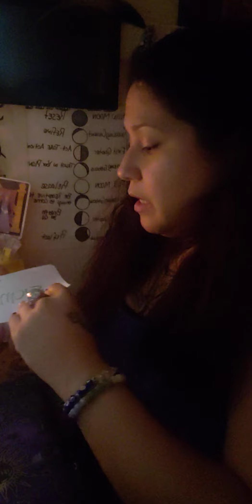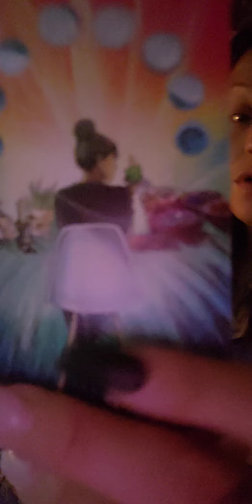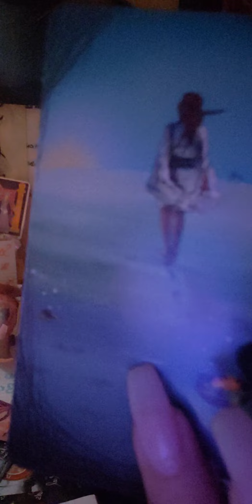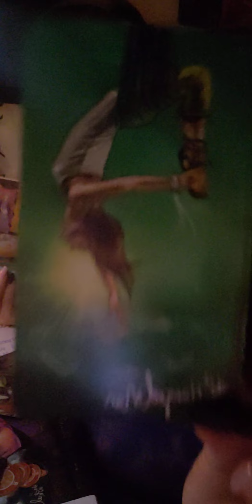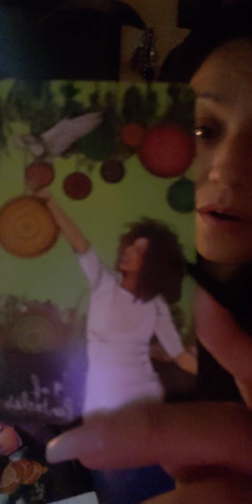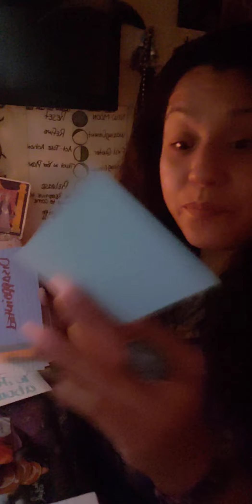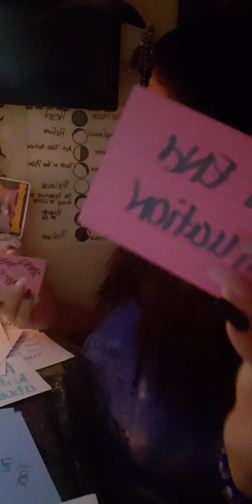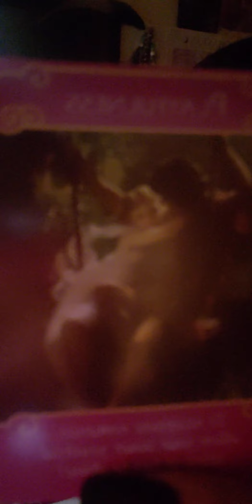Magnetic connection Proposal coming in. Watching you. Can we restart?